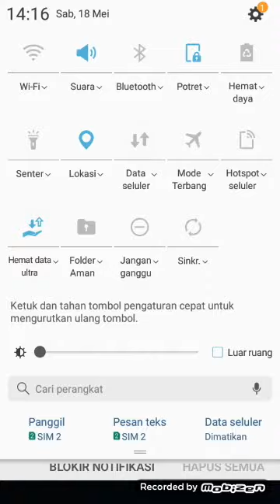Main kail pancing